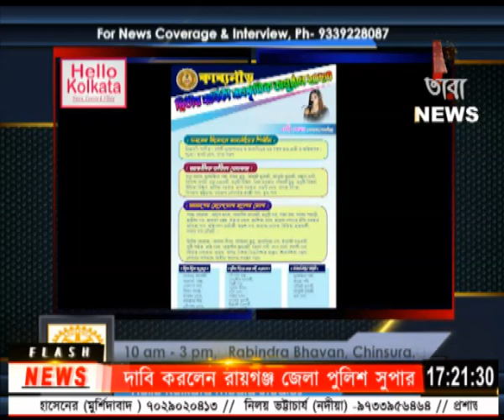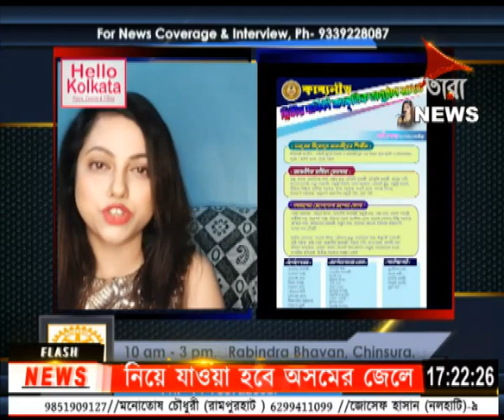Salt Lake, Kolkata